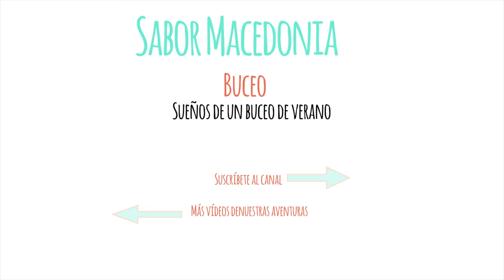🐟 Diving - Dozen species of the Costa Brava - Tossa de Mar - Spain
Antes de que acaba el verano, decidimos realizar la última escapada a Tossa de Mar, para disfrutar de un último buceo de verano en la costa brava. Finalmente, resulta un buen plan, puesto que en solo 3 inmersiones vemos decenas de especies que habitan el mar Mediterráneo, algunas, realmente especiales de ver. ¿Nos acompañas?